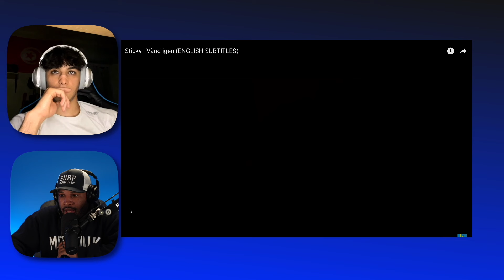🇺🇸 American & 🇮🇹 Italian First Reaction to 🇸🇪 Sticky - Vänd igen (Official Video) | English Lyrics!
🔥 🇺🇸 American & 🇮🇹 Italian First Reaction to 🇸🇪 Sticky - Vänd igen (Official Video) | With English Lyrics! 🔥

In this reaction, we’re diving into Swedish artist Sticky’s hit track "Vänd igen" with a full breakdown and English lyrics! 🇸🇪🎶 Watch as an American and Italian react to this fire Swedish rap track for the first time—our minds were blown by the unique flow, the crazy visuals, and the deep lyrics.

We dive into the meaning behind "Vänd igen," discussing the cultural context, the sound, and how Sticky is making waves in the Swedish music scene. Get ready for a fun, energetic, and in-depth reaction where we explore the beats, bars, and why this track is gaining so much attention!